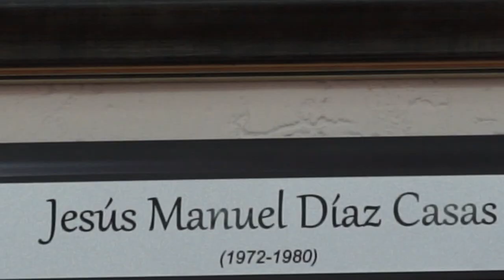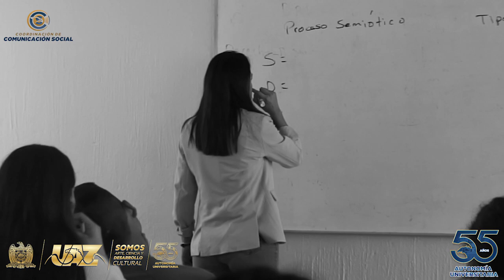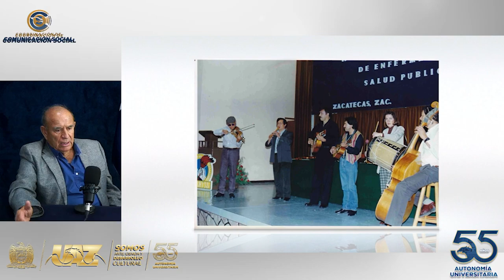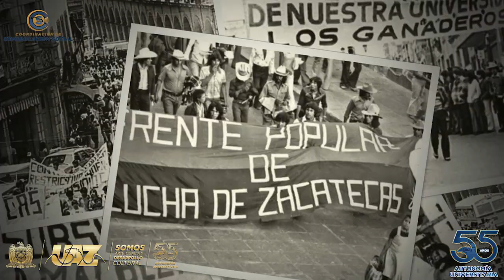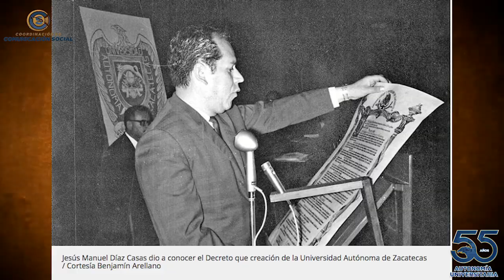Entrevista exclusiva con Jorge Eduardo Hiriartt Estrada, Rector Emérito de la UAZ (1980-1984)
🟡 🔵 En el contexto solemne del 55º aniversario de la Universidad Autónoma de Zacatecas, les presentamos una conversación única con el Dr. Jorge Eduardo Hiriartt Estrada, quien desempeñó un papel fundamental como Rector de esta venerable institución educativa de 1980 a 1984.

Acompáñenos en un viaje a través del tiempo mientras el Dr. Hiriartt Estrada comparte sus recuerdos, experiencias y visiones que dieron forma a uno de los periodos más significativos en la historia de la UAZ. Esta entrevista nos sumergirá en los desafíos y logros de su liderazgo, así como en la trascendencia de sus decisiones para la comunidad universitaria.

Este video es un tributo a la dedicación y pasión del Dr. Jorge Eduardo Hiriartt Estrada por la educación superior y a su contribución duradera al desarrollo de la Universidad Autónoma de Zacatecas. Únase a nosotros para honrar el legado de la UAZ en su aniversario número 55 y para aprender de las lecciones de liderazgo de un hombre cuyo impacto perdura en el alma de esta venerable institución.